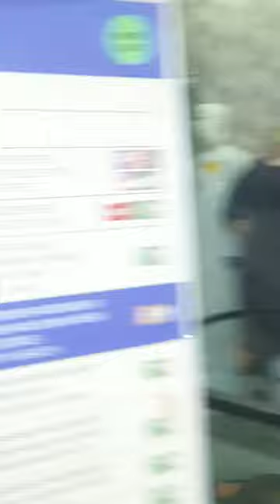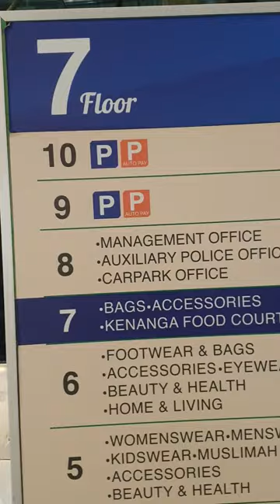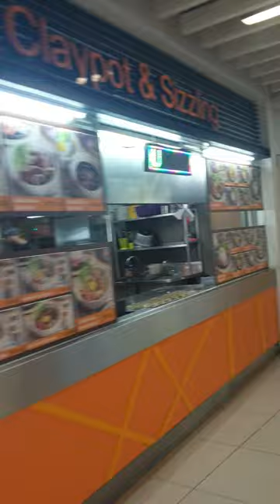Kenanga Wholesale City Kuala Lumpur Malaysia 🇲🇾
Kenanga Wholesale City Kuala Lumpur Malaysia the one of Wholesale mall in Kuala Lumpur which is close LRT MRT and Monorail
very good 👍 price at kenanga Wholesale City everything is very cheap and every type of men's and women's wear is available here at kenanga Wholesale City Kuala Lumpur.
my advice to all people who want shopping come to kenanga Wholesale City i recommended 👌 it's so good .parking is very easy and can get easy. thanks